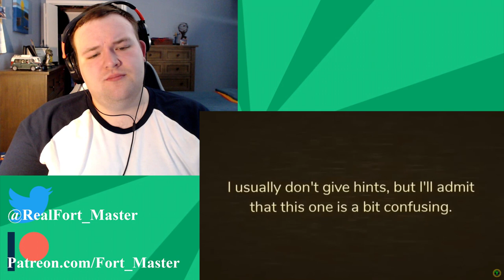Game Theory: Don't Let Them Out! (Roblox Doors) - @GameTheory Reaction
Game theory once again visits the Roblox game Doors. Now with a lot more content after it's most recent update, multiple dimensions and biblical entities are now present! What could this mean? Let's see what MatPat has to say!